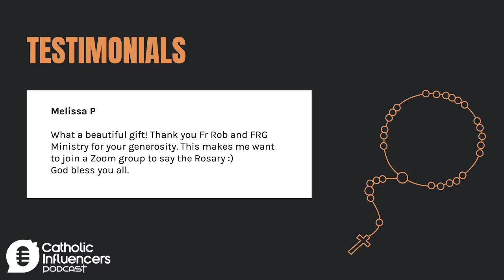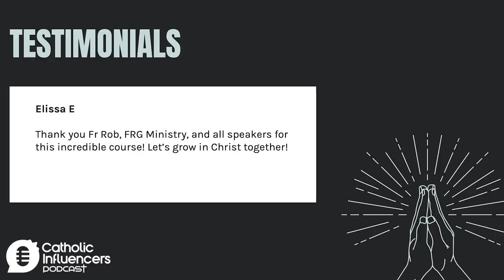Catholic Influencers Podcast S6 EP3 - Worry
How can faith help us manage worry and anxiety? Join Fr Rob and Justine in this episode of the Catholic Influencers Podcast as they discuss this and break open this week's upcoming Sunday Gospel reading.

Solemnity of Saint Mary of the Cross (MacKillop)
Gospel: Matthew 6:25-34
Topic: Worry

For a shorter, more reflective explanation of the Gospels, be sure to check out our sister podcast Catholic Influencers Fr Rob Galea Homilies.